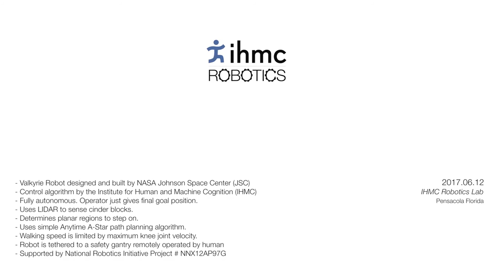Valkyrie Autonomous Path Planning over Curved Uneven Path1